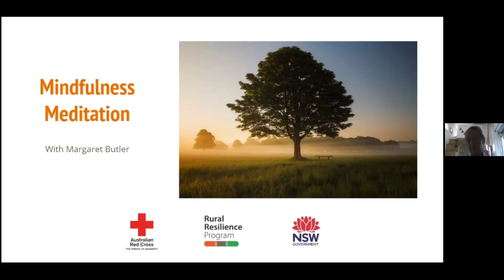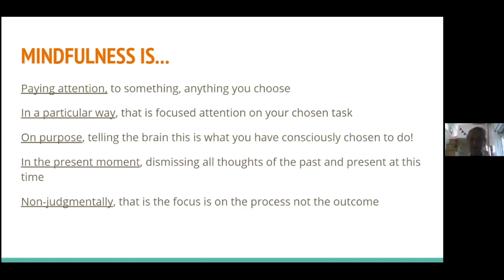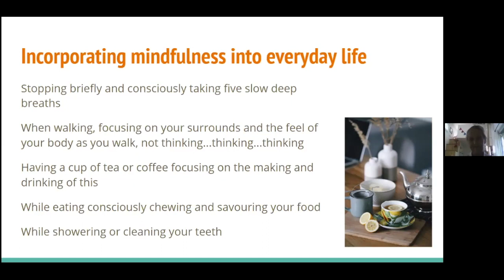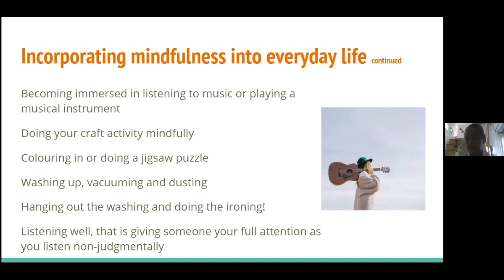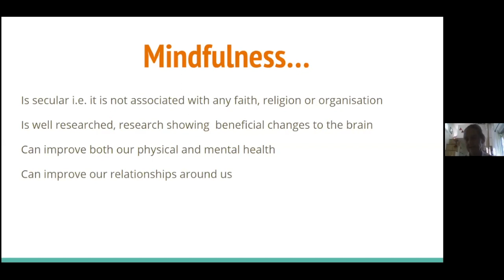Mindfulness Meditation Session 1 - With Margaret Butler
This is a first in a series of Mindfulness Meditation sessions presented by Margaret Butler.

In each session Margaret will share tips and strategies to help us learn to develop mindfulness so we can help ourselves to improve our wellbeing in an ever changing world.

In Session 1 Margaret explains mindfulness and how to incorporate mindfulness in every day life and leads us in a brief meditation.

It takes a number of players to make resources like this happen and we would like to say a heartfelt Thank You to the following people:

Thanks to Margaret Butler for her expertise,  her calming and informative presentations and willingness to step into the online world taking on technical challenges to continue a project which was initially to be delivered in person.

Thanks to Red Cross Australia for funding this project and supporting so positively the strategy to change delivery to  meet  present requirements.

Thanks to the Rural Resilience Program for facilitating the project and pivoting to think how best to support our community with changing circumstances.

Thanks to the Baradine Progress Association for enabling the management of the funding.

Thanks to 2357 Partnerships Inc. for hosting the resources and videos on the Coonabarabran Community hub

for the online support, recording and editing to enable this digital version of Mindful Meditation to happen.

Importantly a big Thank you to all who watch our videos and engage in mindfulness.